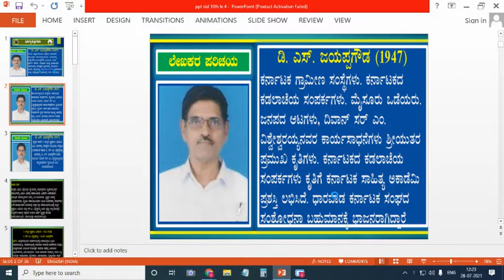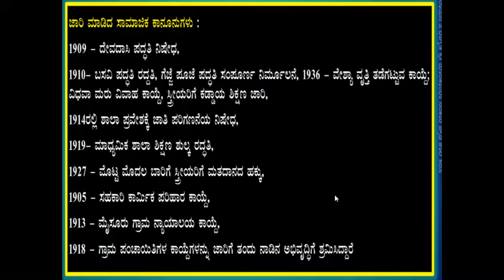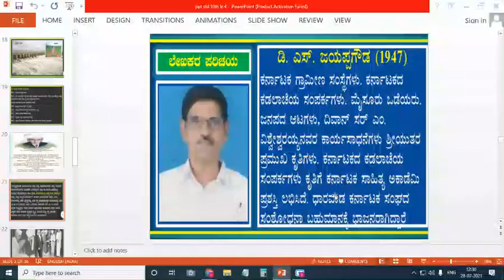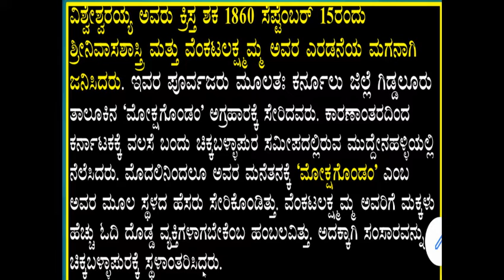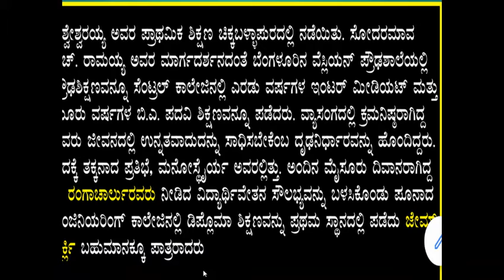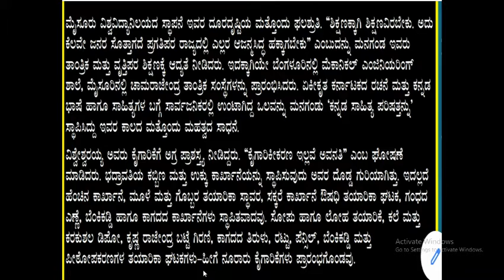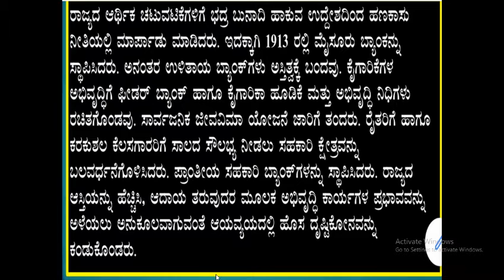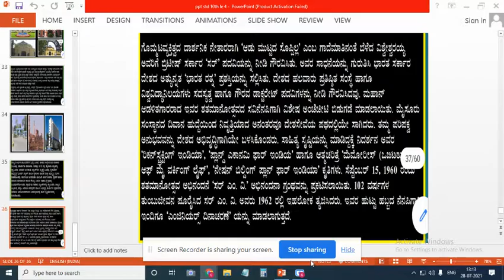10th std Kannada Bhagyasilpigalu part 3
10th std Kannada Bhagyasilpigalu part 3